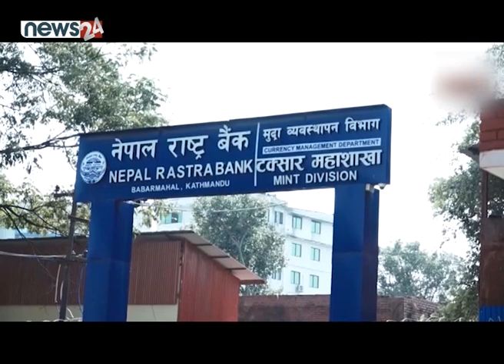नेपाली सिक्का छाप्न मेसिन तयार | वाणिज्य बैंकको प्रतिवेदन सार्वजनिक - BUSINESS NEWS